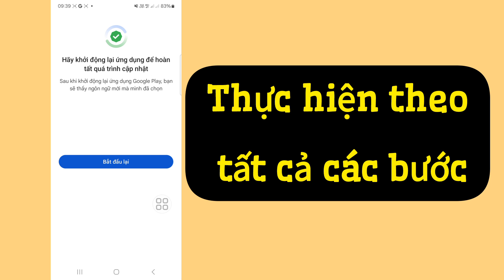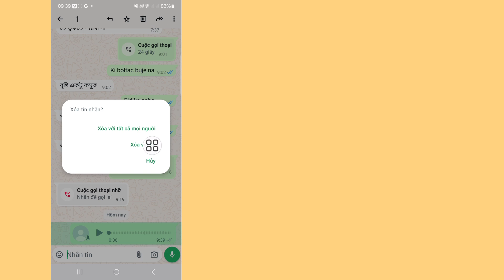Cách xóa trò chuyện thoại khỏi nhóm Whatsapp 2024 ll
Ở đây Trong video này tôi sẽ hướng dẫn bạn (Cách xóa trò chuyện thoại khỏi nhóm Whatsapp) hãy tiếp tục xem video cho đến hết, phương pháp rất đơn giản và dễ dàng

Nếu bạn có bất kỳ yêu cầu hướng dẫn nào, hãy cho tôi biết trong phần bình luận! Tôi sẽ làm điều đó cho bạn trong vòng 1 ngày.

Hỏi về.

 cách tắt trò chuyện thoại trong nhóm whatsapp bằng tiếng Anh

  cách xóa trò chuyện thoại khỏi nhóm whatsapp bằng tiếng Anh

 cách xóa trò chuyện thoại trong nhóm whatsapp bằng tiếng Anh

  cách xóa trò chuyện thoại khỏi nhóm whatsapp

  tắt trò chuyện thoại trong nhóm whatsapp

  cách xóa trò chuyện thoại khỏi nhóm, xóa trò chuyện thoại whatsapp

 cập nhật mới của whatsapp, whatsapp

 Cách xóa trò chuyện thoại của nhóm WhatsApp

 Cách tắt biểu tượng trò chuyện thoại của nhóm WhatsApp 2024

  Cách xóa biểu tượng trò chuyện thoại WhatsApp

 Cách xóa trò chuyện thoại WhatsApp

 Tuyên bố từ chối trách nhiệm về bản quyền:

 Tuyên bố từ chối trách nhiệm về bản quyền Theo mục 107 của Đạo luật bản quyền năm 1976, Cho phép được thực hiện để "sử dụng hợp pháp" cho các mục đích như Phê bình, Nhận xét, Tin tức, Báo cáo, Công nghệ, Học bổng và Nghiên cứu, Sử dụng hợp pháp là cách sử dụng được các Quốc gia Bản quyền cho phép mà có thể xâm phạm Không  - lợi nhuận, giáo dục hoặc sử dụng cá nhân giúp cân bằng số dư có lợi cho việc sử dụng hợp lý.

 ©All Righat dành riêng cho công nghệ RK Robin.  Bất kỳ Tác giả nào khác đăng lại video này sẽ ngay lập tức bị cảnh cáo bản quyền, vì vậy đừng Tái xuất bản video đó.

❤️ Cảm ơn vì đã đồng hành cùng chúng tôi.
❤️ Hãy đừng quên để lại một lượt đăng ký.
❤️ Plasse Đừng quên để lại một "Like" nhé.
❤️ hãy chia sẻ với bạn bè của bạn nhé.